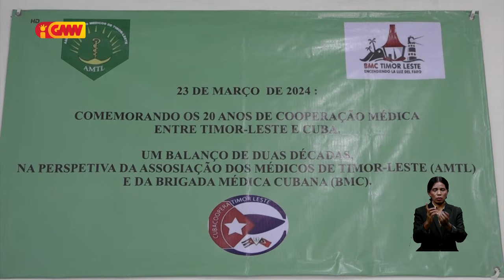Pezidente AMTL husu Governu Cuba atu kontinua fasilita formasaun ba professional Saúde sira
Pezidente Asosiasaun Mediku Timor-Leste husu Governu Cuba atu kontinua fasilita formasaun ba professional Saúde sira